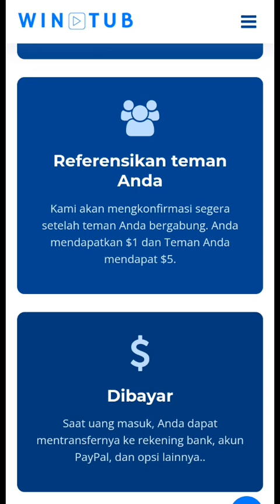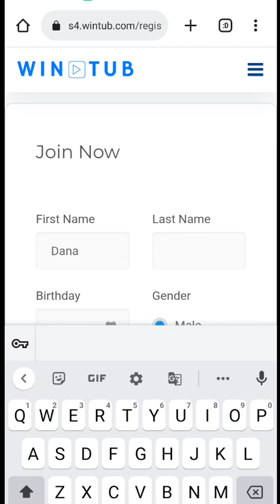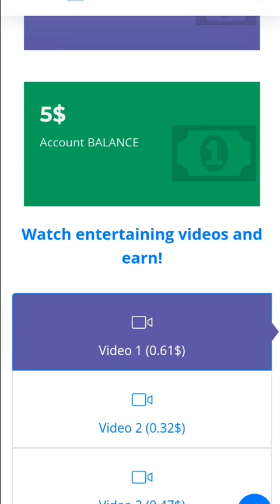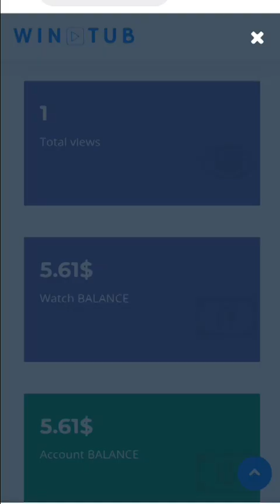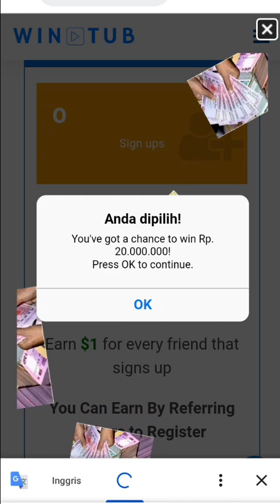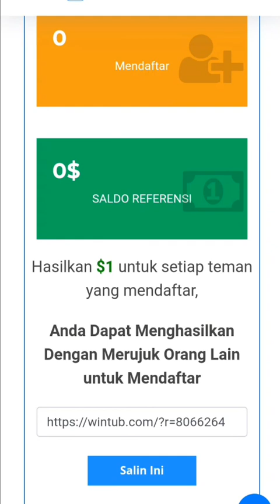Hasilkan Rp100.000 /Hari Cuman Nonton Video Di YouTube - Cara Mendapatkan Uang Dari internet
Hai Bossku kali ini saya akan menjelaskan cara nonton YouTube tapi dibayar dollar

- TANPA INSTAL APLIKASI
- TANPA PENGALAMAN
- KERJA SAMBIL REBAHAN
- HASIL LUMAYAN